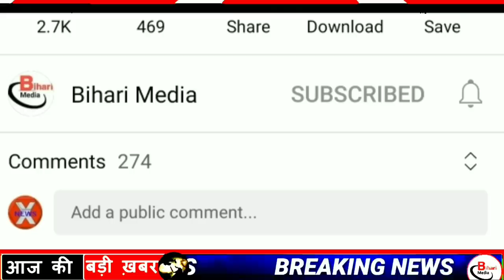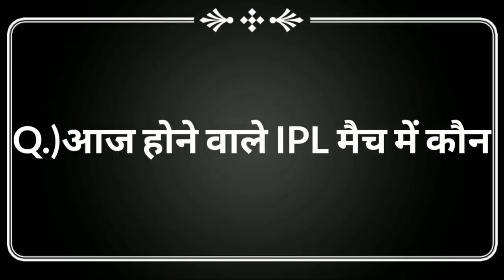Today 29 September bihar news|bihar news,bihar ka news|Gaya news,bhagalpur news|biharnews